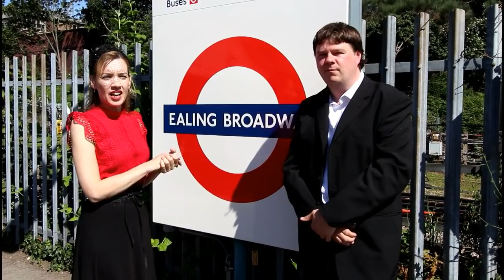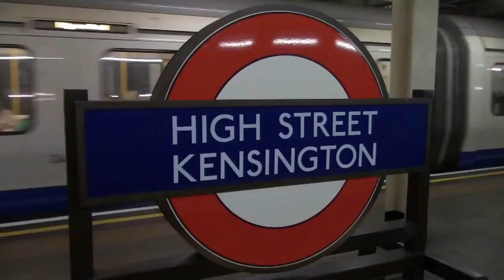Steam on the District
On the 22nd and 23rd June 2019 but this was filmed on the 22nd, The London Transport Museum ran a weekend of a special heritage train featuring a Metropolitan Railways E Class, Met 1 and Metropolitan Railways electric No. 12 Sarah Siddons between Ealing Broadway and High Street Kensington.

This video takes you on that special journey highlighting INSIDE the train and the outside giving unique perspectives. Join Kim Ghoststn and SimOnTrains as they whisk you away on this once in a lifetime treat from the London Transport Museum Special Event.

This video is a joint production of Kim Ghoststn and Sim0nTrains.